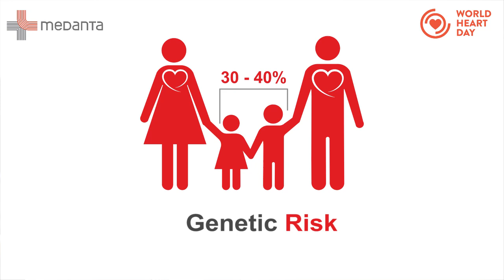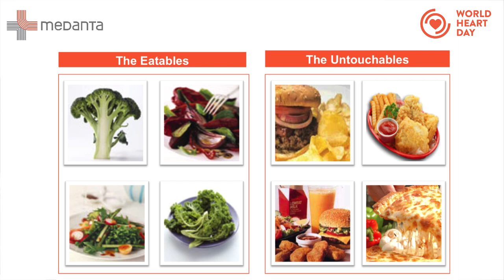Watch Dr. Naresh Trehan's Message on World Heart Day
"In this video, Dr. Naresh Trehan says that there are several factors that are very important for our country as we are the world capital of Hernia activities & diabetes. It is of utmost importance that we bring our focus back to how to treat heart diseases.

CHAPTERS

0:00 World Heart Day
0:41 Genetics Risk of Heart Disease
1:05 Fuel for our Heart
1:35 Prescription to keep heart healthy
2:10 Mange your Stress